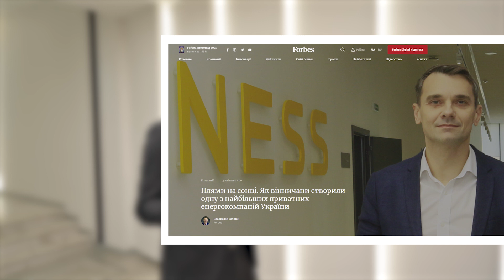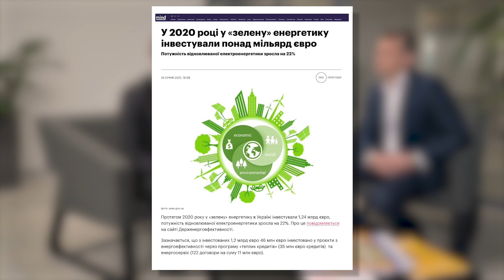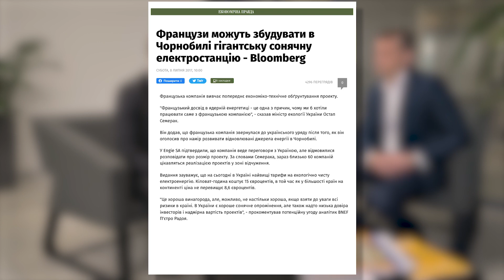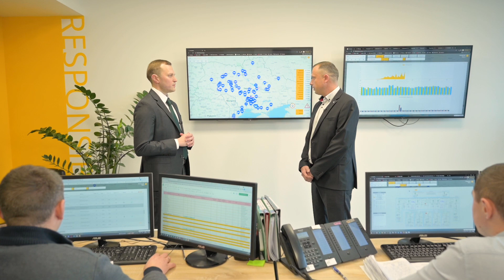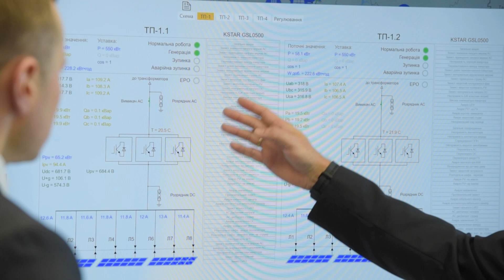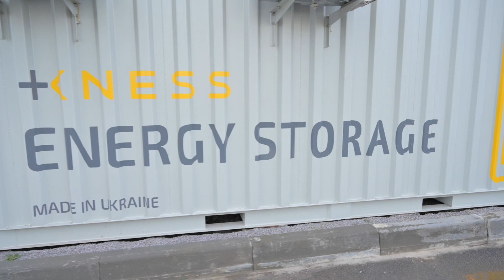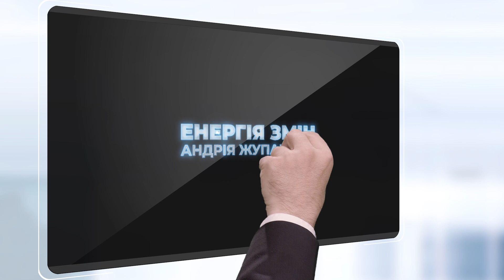KNESS: сонячна електростанція потужністю в атомний енергоблок | Енергія Змін Андрія Жупанина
У новому епізоді «Енергії Змін» поспілкуємось з Сергієм Шакаловим, засновником KNESS — компанії, яка втілює проєкти з відновлювальної енергетики в Україні. За 9 років KNESS побудувала сонячні електростанції потужністю у понад один енергоблок Хмельницької АЕС.

Розповідаємо, як працює компанія, які перспективи для бізнесу та як досягти Україні енергетичної незалежності

Я — Андрій Жупанин, народний депутат, член комітету Верховної Ради з енергетики й житлово-комунальних послуг. У рамках проєкту «Енергія змін» показую, що енергетика в Україні буває цікавою. Буду вдячний, якщо вподобаєте відео та поділитеся своїми враженнями у коментарях.